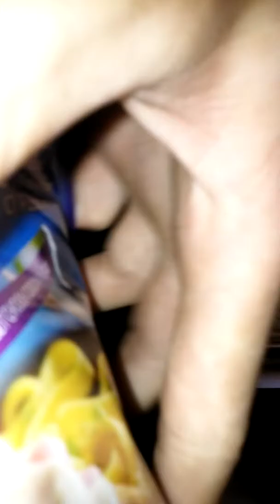The Dishwasher Song by madwolf bloodraider